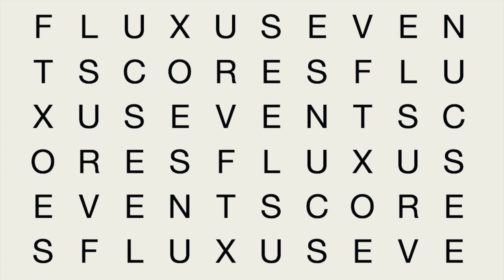Thomas Martin Nutt - Drip Music (Drip Event) [George Brecht]